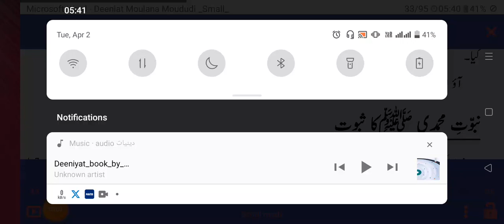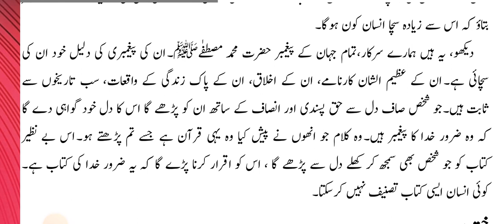Ch-3, P-7, Deeniyat Baab som || Nubuwwat e Muhammidi ka Subut|| دینیات باپ سو نبوت محمدی